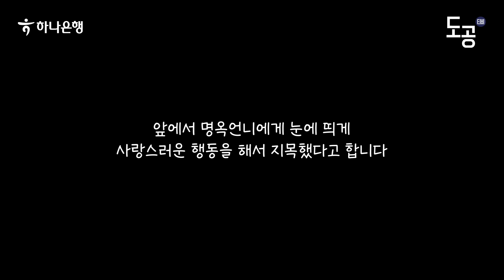수비 장인의 디그성공률을 본 도공이들 반응 | GS칼텍스전 승리 비하인드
선수들이 받은 정확한 질문은
"내가 오늘 초콜릿이 되어주고 싶은 선수는?" 이었습니다 :)

팬 여러분도 승리와 함께 달콤한 하루 되세요!